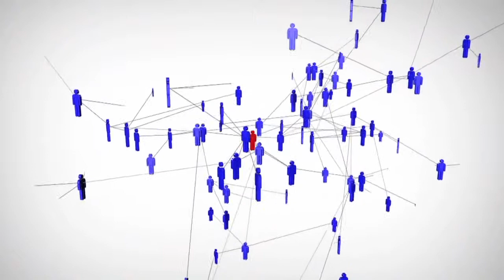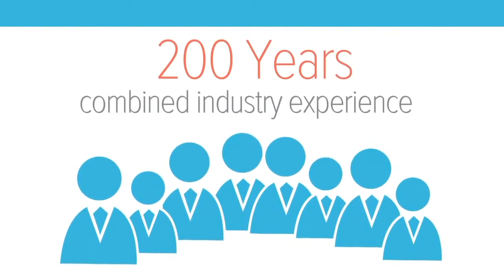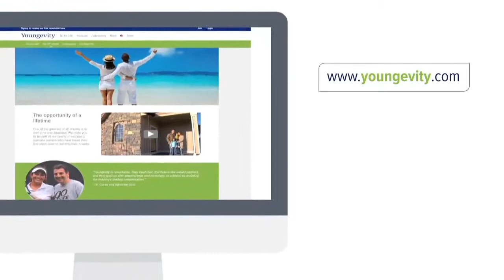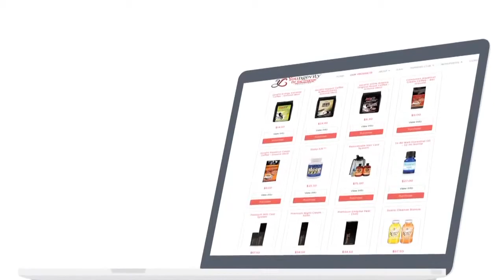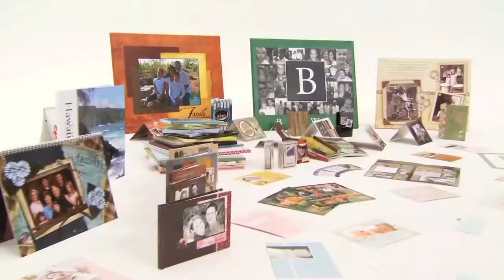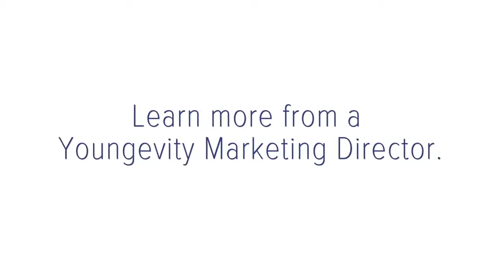Who is Youngevity?